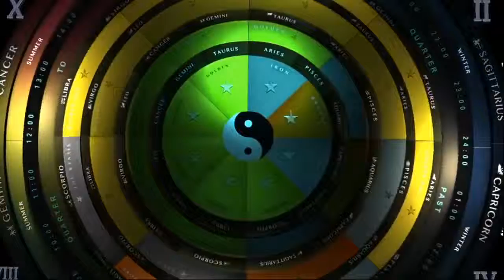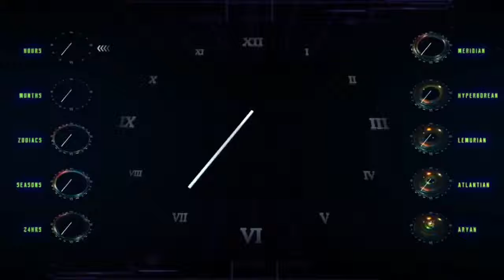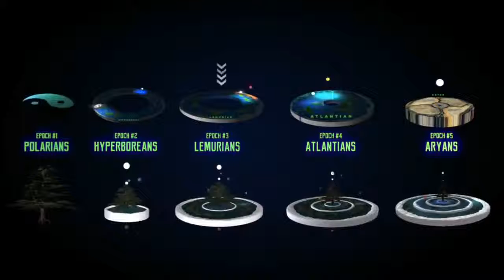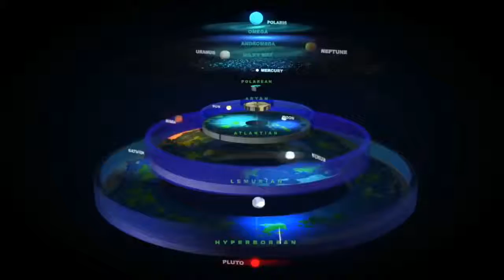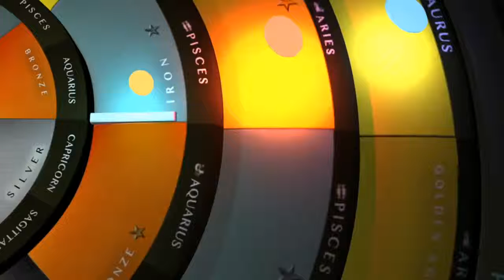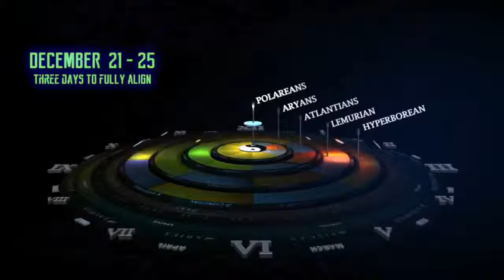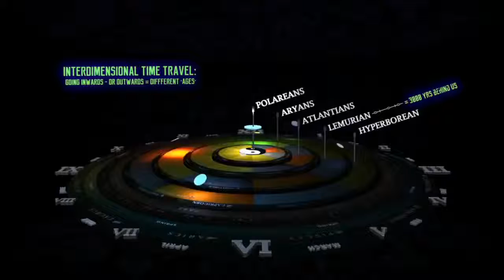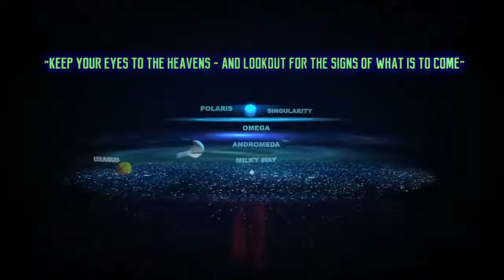"THE WORLD WE LIVE IN"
Martin Kenny talks Flat Earth Universe. Feel free to upload this to your channel and give credit to Martin.